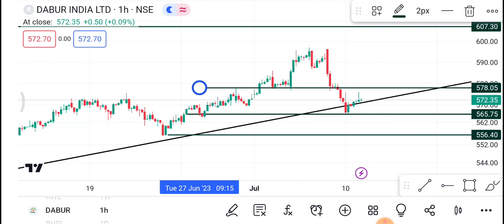11 July Dabur Share | Dabur Share latest News | Dabur Share price today news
1-) dabur Share
2-) dabur share news today
3-) dabur share latest news
4-) dabur share price
5-) dabur share analysis
6-) dabur share price today